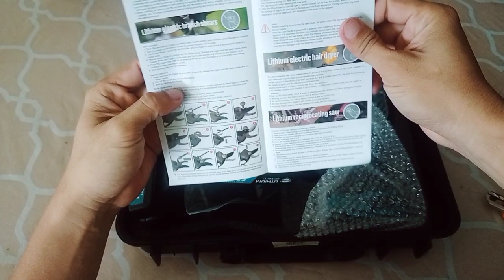XUTOPB 528TV Brushless Impact Wrench ½’’ Cordless Electric Wrench Gun Drill Battery Ratchet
Unboxing/unpacking XUTOPB 528TV Brushless Impact Wrench ½’’ Cordless Electric Wrench Gun Drill Battery Ratchet